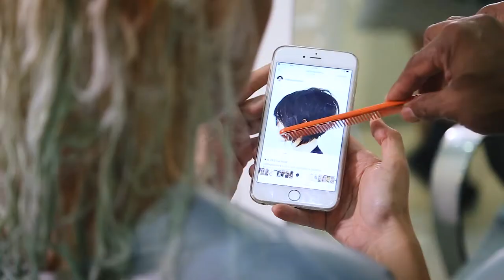TRANSFORMAÇÃO DA BLOGUEIRA LUANA LANDEIRO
Eliabe Moreira foi o responsável pela super transformação da Luana Landeiro, do blog @abcdebeleza. Agora, ela faz parte do time das louras e foi a primeira no Brasil a mudar o visual com Harmonizers, nosso lançamento de maio.

Confira como foi a mudança e se apaixone por essa novidade.